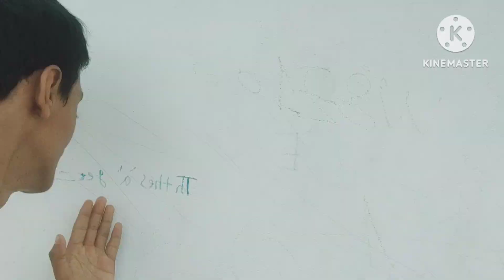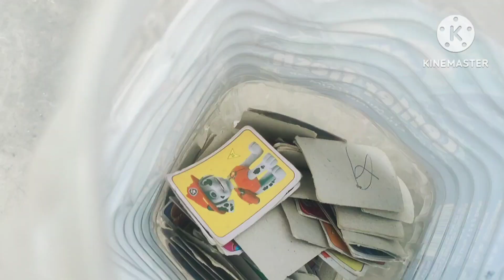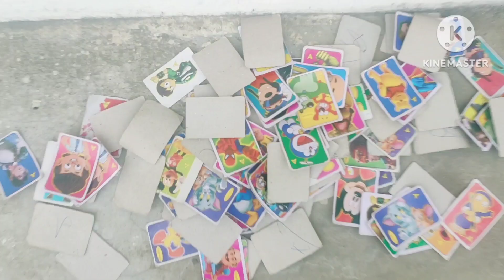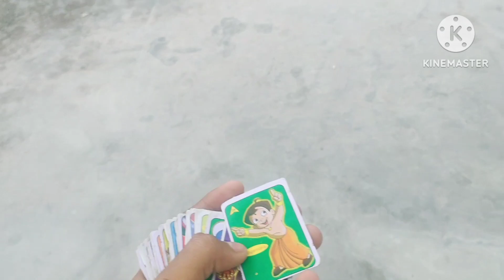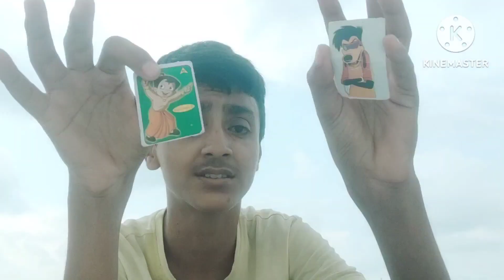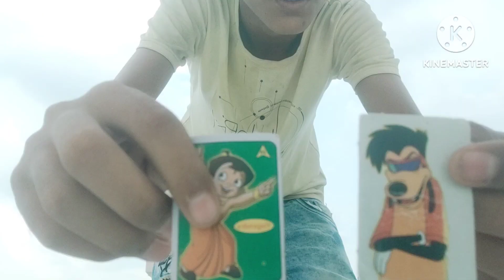🇸🇦😊😊 hello Shahan khan high score of w s h boliya